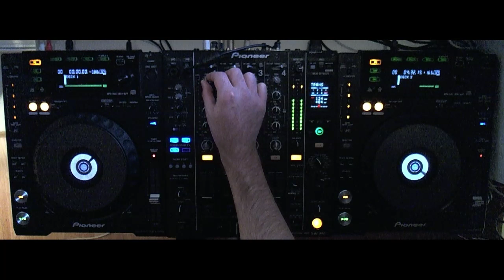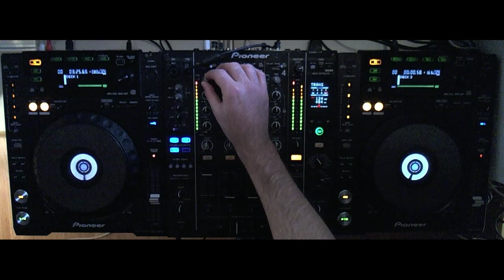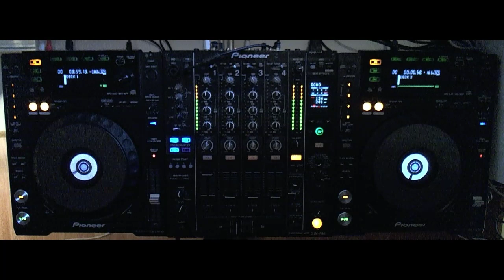Live Soulful House Mix (2017-04-22)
Tracklist:

01. Lisa Shaw - Like I Want to (Fred Everything Vocal)
02. Soulmagic feat. Louis Hale & J-Sun - Love in the Club (Classic Mix)
03. John Oudo feat Nicole Mitchell - Satisfied (Deep Groove Vocal)
04. Alfred Azzetto, Rasul - More of You (Soulmagic Classic Remix)
05. Palamino - Oh My! (Morten Trust Remix)
06. Markus Lerch & Markus Welter - Watch Out (Rawsoul Orchestra Classic Mix)
07. Random Soul - Liftin Me Higher (Guido Craverio Pull Up Remix)
08. Souxsoul - Remember Me (Soulmagic Remix)
09. Roasted Soul Feat. Hollie Obrien - Now Or Never
10. Kloud 9 feat. Incognito - Everything Is Good 2Nite (Ski Oakenfull Dance Mix)
11. Avalon - Take Me Higher (Richard Earnshaw's Vocal Mix) (feat. Emma Landford)
12. SEL - Flowered Tears
13. Kenny Bobien - Dance For Life (Sami Dee)
14. Nu Shooz - Real Thing (Eric Kupper Remix)
15. Richard Earnshaw - Feel Love (Afro Dub)
16. Stefano Gamma, Luis Radio - What Goes Around (feat. Michelle Weeks) [Stefano Gamma Ultimate Classic Mix]
17. Daniel Pearce - Suddenly Loving (Vocal Mix)
18. Cool Million - Sweet Baby (Richard Earnshaw Big Vocal Mix)
19. Cool Million - Tonight (Steven Stone Mix) [Feat. Glenn Jones]
20. Tracy Hamlin - Got To Be Strong (Kenny Carpenter Hard Muscle Unreleased Vocal Mix)
21. Roberto De Carlo feat. Joshua - One (Roberto De Carlo Classic mix)
22. Steven Stone, L.T. Brown - Let It Go (Terry Lex & Sean David Main)
23. Richard Burton - Stairway To Heaven (John Morales M+M Remix)